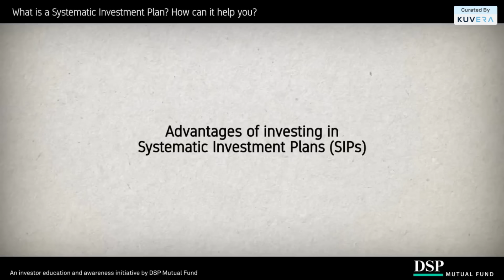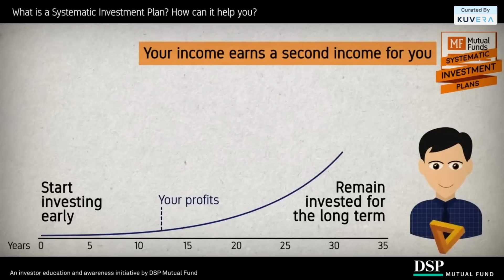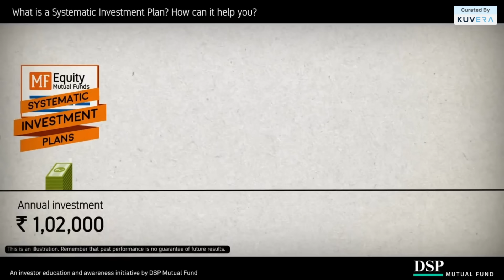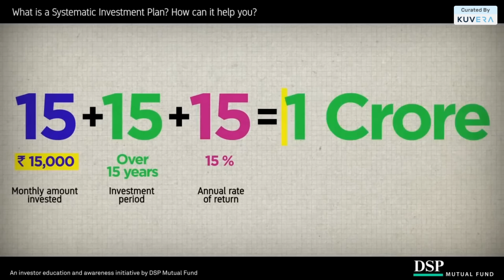What is a Systematic Investment Plan? || Best Of Investor Education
Presenting the best investor education content, CuratedByKuvera.

In this video by @DSPMutualFund_in  you will understand SIP, how it works, benefits of investing in SIP, the types of SIP, things to consider while investing in SIP, and much more.

Watch the video to learn more about it!

A systematic investment plan (SIP) is a way for investors to invest in mutual funds where they make periodic, automatic payments on a regular basis. Your investments can be planned with SIPs to help you reach your long-term financial objectives. You can achieve this by choosing a mutual fund scheme and deciding on the target amount and the amount you'd like to invest at regular intervals.

How does SIP Work?

From the beginning of your SIP investment plan through the point at which your funds are placed in a mutual fund scheme, there are a few stages:

Choosing a mutual fund strategy: You must select a mutual fund plan in which to invest as the first stage in the SIP investment process.

Choosing a periodicity for investments: Selecting an investment frequency is the following stage in your SIP investment journey. Since they receive their salaries monthly, the monthly frequency is the most popular option, particularly among employed investors. However, you can decide to invest weekly, quarterly, semi-annually, or annually if you have good reasons to pick a different frequency.

Set up a SIP with a mutual fund programme: Once you've decided on a mutual fund, setting up your SIP is a straightforward process. For any account you may have, go to the mutual fund of your choice, and click the invest button. If you're a first-time investor, finish your KYC process, submit your bank information, and choose your SIP contributions and frequency.

What are the benefits of investing in SIP?

Here are a few benefits of investing in SIP best plan.

Simplicity of choice: With SIP, you may begin investing little sums every month—as little as Rs 500 or Rs 1000 —and see them grow. A SIP not only makes tracking easy and convenient, but it also increases your savings.

Rupee Cost Averaging: The distinctive element of SIP is rupee cost averaging, in which you purchase more units when the market is weak and fewer when it is vital. It is due to the primary feature of SIP, where you will buy more at every market drop, lowering your cost of investment and increasing gains.

Flexibility: SIP gives you a great deal of freedom. Investment amounts can also be increased or reduced, which makes them flexible. Just keep in mind that building wealth requires having a long investing horizon.

Power of compounding: The SIP system is based on the idea that your investments would earn compound interest. To put it another way, a modest sum invested over a long period yields better returns than a one-time investment.

Higher returns: SIP offers twice the returns of conventional fixed or recurring deposits. You can avoid high costs by doing this.

Types of SIP

Listed here are the types of SIPs you can select!

Fixed SIP: The standard SIPs are known as fixed SIPs. The process is fully automated when you select an amount and a deadline for your contribution. You should also be aware that unless you designate an end date manually for these SIPs, they will automatically expire in 2099.

Top-up SIP For investors who intend to raise their SIP contributions periodically, top-up SIPs are fantastic. When your income grows year after year, for instance, top-up SIPs might be highly beneficial. By selecting a top-up SIP, the investor could decide whether to add the entire increment or only a portion of it to the SIP.

Flexible SIP: With a flexible SIP, you can alter the amount of each payment or skip a few. An investor might decide to alter the contribution amount or forego a contribution for one of two reasons. First, the market's overall outlook is taken into account when adjusting your SIP contributions. Your monthly payments through SIP would decrease if the market were priced higher and boosted once markets stabilised and valuations appeared attractive.

Perpetual SIP: Fixed SIPs without tenure are perpetual SIPs. Perpetual SIPs are the best choice if you don't want your investments to be restricted to a specific number of years because they do not require ongoing renewals. Of course, you are always free to redeem your assets.

DSP mutual funds are regarded as the best mutual funds for SIP you can select for the long term.

If you haven't already started your investing journey, click on the link to 'Kuvera - Your Safe Space to Invest'